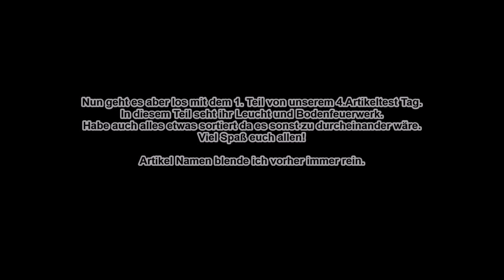LEUCHT & BODENFEUERWERK (VERSCHIEDENE HERSTELLER) / ARTIKELTEST TAG NO.4 (Mit Pyrotechnik Haan)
Am 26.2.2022 hatten wir den Artikeltest Tag No.4 im Raume Mettmann. Das ganze wurde von Pyrotechnik Haan durchgeführt. Ich kümmerte mich um Hersteller bzw Produkte / Schussliste etc. Diesesmal war Fireevent aus Österreich mit ihren Aktuellen aber auch neuen Produkten dabei. Darüber haben wir uns natürlich sehr gefreut, das es alles geklappt hat! Ebenfalls brachte ich die Artikel von der Pyroweb Bestellung mit und Mein Kollege Zündlicht brachte den Endschlag & ein paar Funke Batterien mit. Auch am Start waren Rheinland Pyrotechnik, Mein Kollege Erkatown Pyroworks, Mein Kollege DragonPyro Video & Mein Kollege Matze. Es war mal wieder ein sehr interessanter und schöner Tag trotz viel Arbeit! Danke nochmal an Pyrotechnik Haan, das es wieder einmal geklappt hat. Hier seht ihr nun den 1.Teil vom Testtag mit Leucht & Bodenfeuerwerk in F1 & F2. F2 wurde in 12m Fuß-Meterschritten gezündet. Die Tage kommen noch Teil 2 & Teil 3. Einzel-Videos kommen dann nach und nach ebenfalls online.